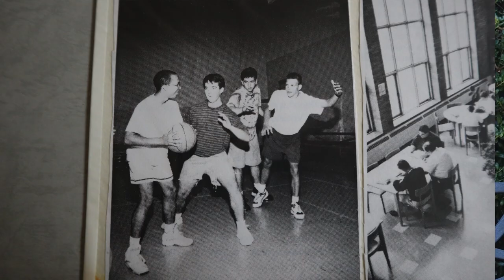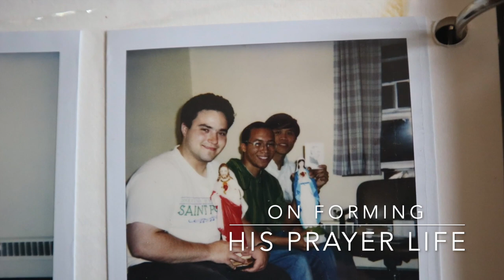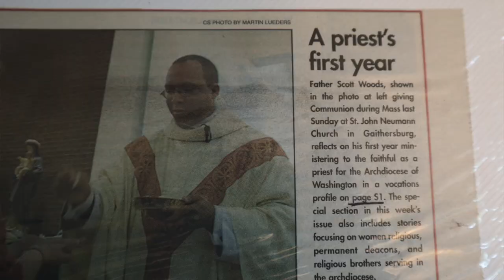Fr. Scott Woods: My Vocation Story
When he was just three years old, Fr. Scott Woods felt the call to the Roman Catholic priesthood-- despite not being Catholic himself!  Join Fr. Scott as opens up on his childhood, his conversion, his discernment of the priesthood, his prayer life, and how God has worked in his life. For more weekly videos from Fr.